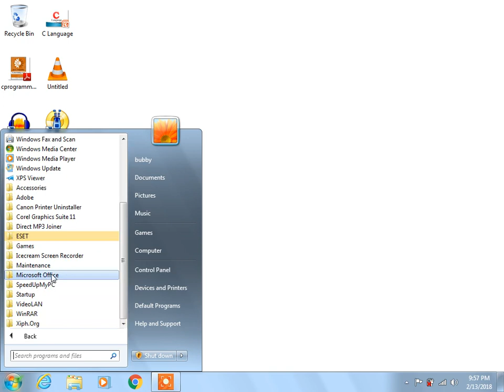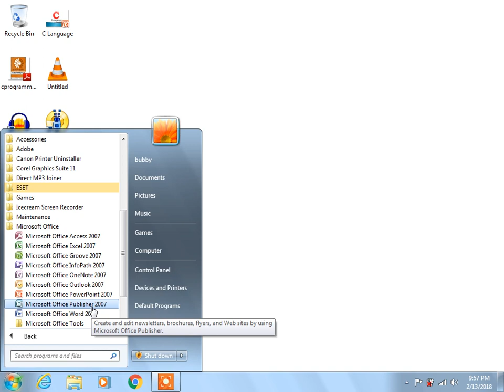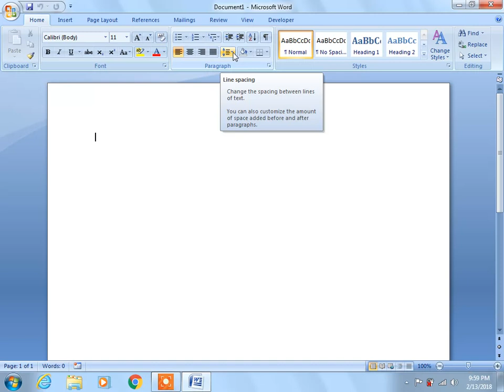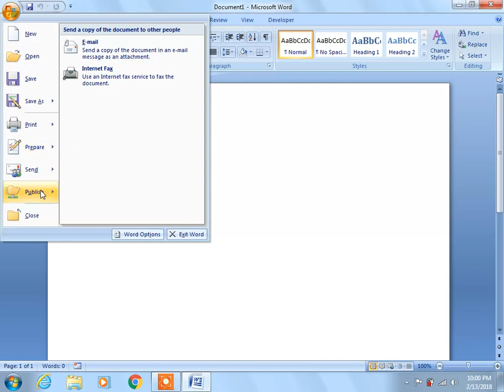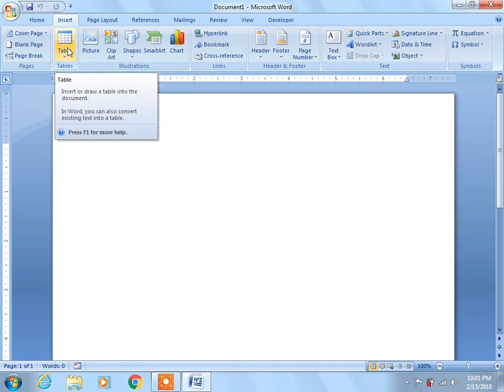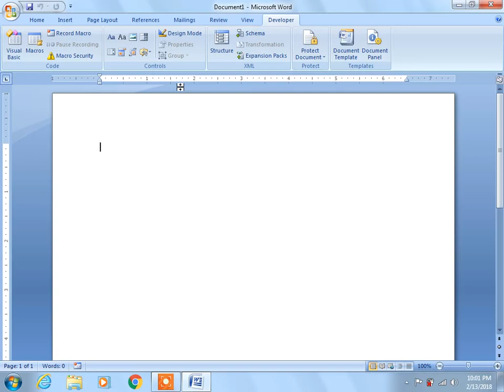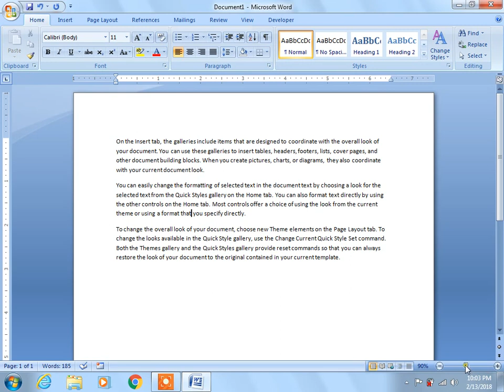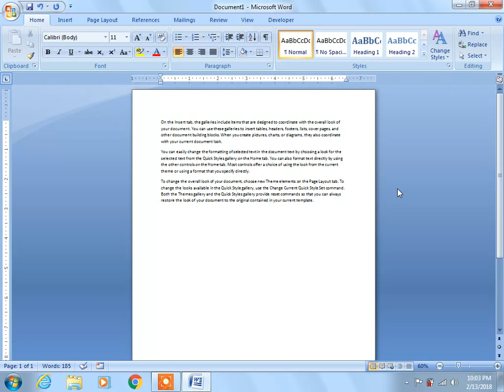Ms Word interface Telugu Tutorial.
In this video I am going to explain about, how to open ms-word, interface (structure) of word application.